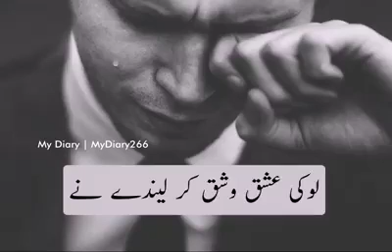My diary. .......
1